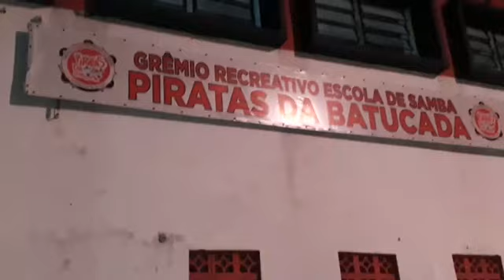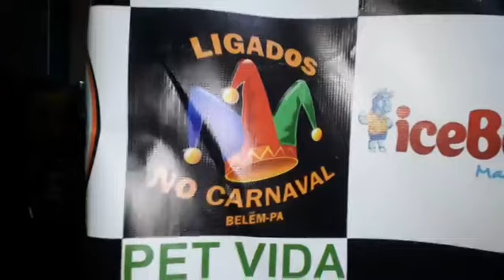BLITZ DO LIGADOS NO CARNAVAL - PIRATAS DA BATUCADA (17.01.23).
➡️Gostou? Então curta e compartilhe.